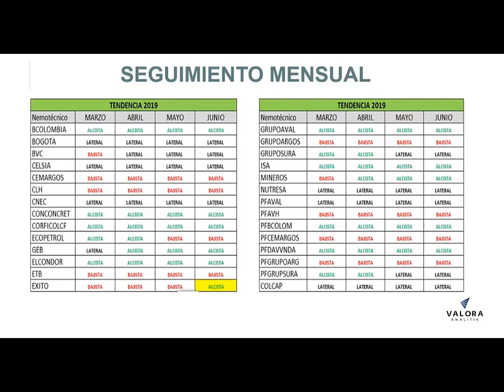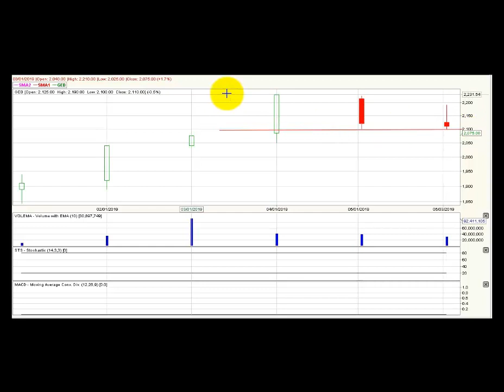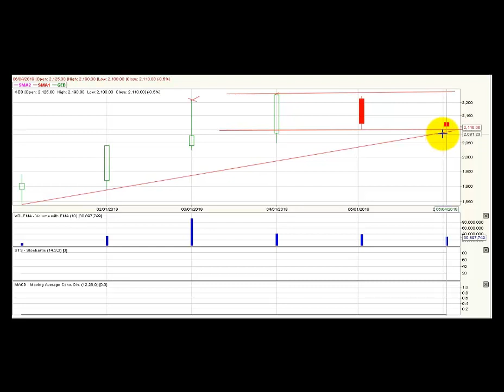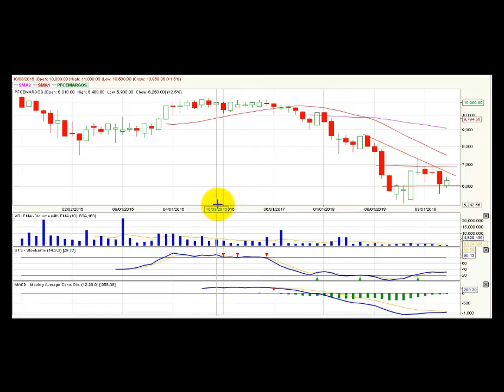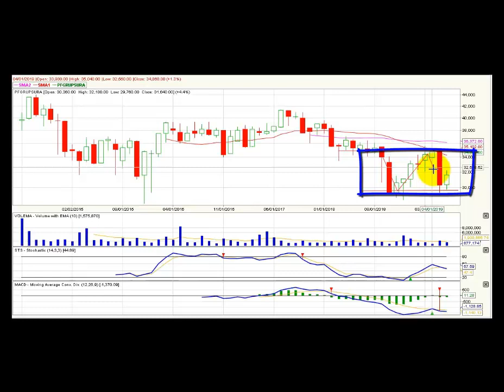Video análisis técnico Bolsa de Colombia – Julio 2 COLCAP BVC ValoraAnalitik Suscríbase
El índice Colcap de la BVC mantiene la tendencia lateral en su marco mensual y niveles de 1.600 puntos serían la resistencia a superar en este periodo de tiempo.

El cambio más representativo se presenta en la tendencia mensual de las acciones de Grupo Éxito.